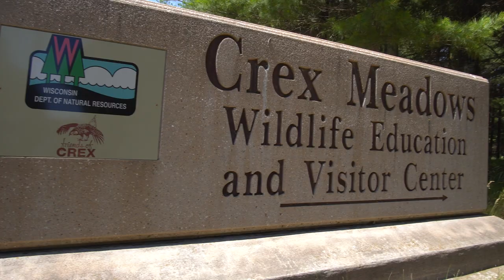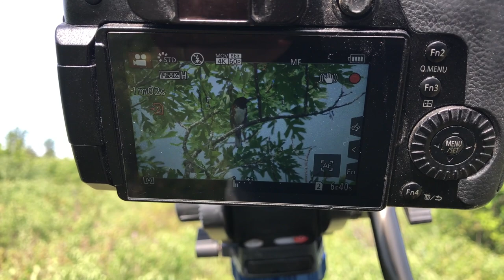Birding Success at Crex Meadows Wisconsin: Wildlife Video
Sparky Stensaas goes birding at Wisconsin's Crex Meadows State Wildlife Area. Highlights include an Eastern Kingbird landing on the back of a Bald Eagle (!), singing Field Sparrow, Clay-colored Sparrow, Grasshopper Sparrow, Eastern Towhee, Black Tern, Trumpeter Swan, Sandhill Crane, and the rare Blanding's Turtle. Wildlife video with Panasonic GH5 (slow motion at 180 fps). Wildflowers including 4 species of milkweed (including the rare Dwarf Milkweed (Asclepias ovalifolia), Butterfly Milkweed, Spiderwort, Wood Lily, Prairie Larkspur and more.
Sparky Stensaas's Shooting with Sparky series
June 25, 2020